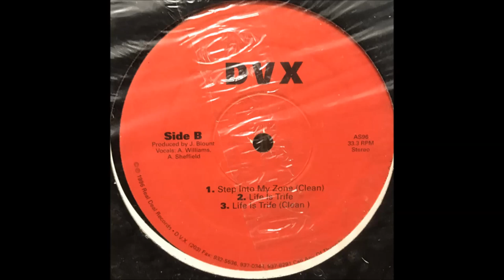DVX - Life Is Trife (1996)